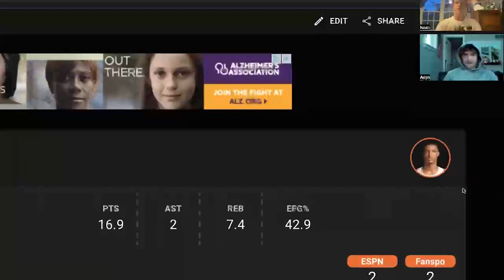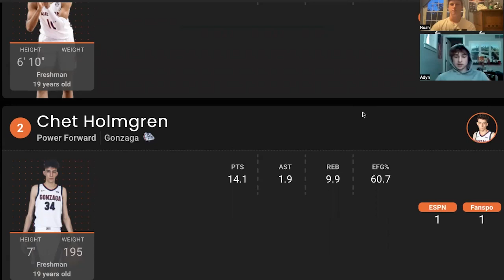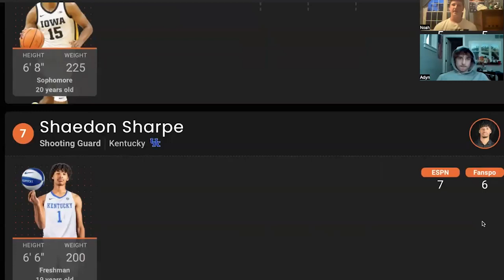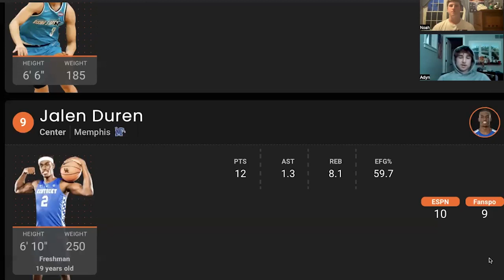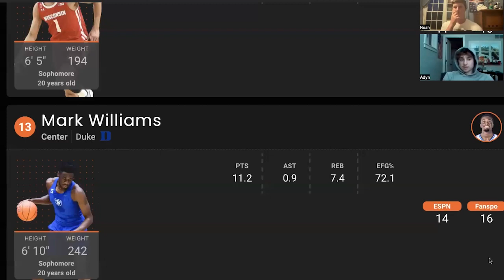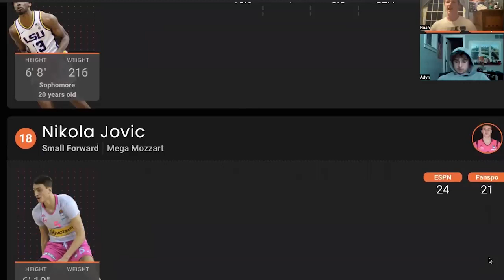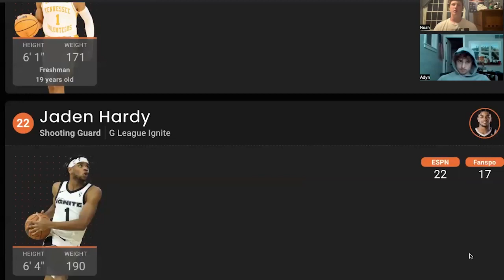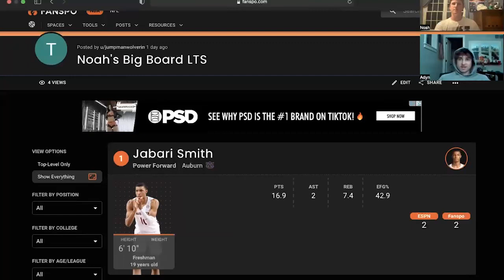LTS Draft Big Board!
Noah and Adyn go over Noah's top 30 prospects in the 2022 NBA draft!
Follow the Gram: lunchtablesports podcast
Like and Sub
Photo Creds: ESPN